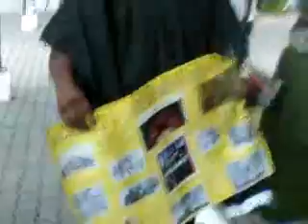2. NIGGAS is SOTTISH